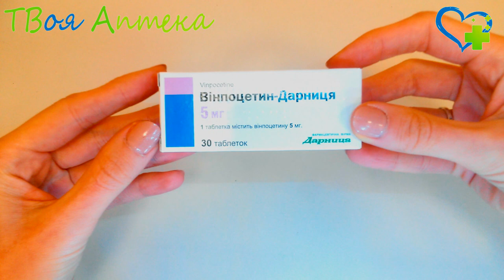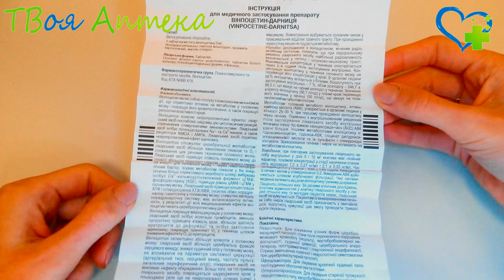Винпоцетин таблетки - показания (видео инструкция) описание, отзывы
Показания
Винпоцетин применяется в терапии транзиторных ишемических атак, инсультов и постинсультного периода, черепно-мозговых травм, энцефалопатий различной этиологии, атеросклероза сосудов головного мозга и деменции.

В офтальмологии Винпоцетин применяют в терапии хронических заболеваний сосудистой оболочки и сетчатки глаза, таких как обструкция, тромбоз артерий или вен сетчатки глаза.

В оториноларингологии Винпоцетин применяют в терапии:
старческой тугоухости, возникшей на фоне острой сосудистой патологии;
токсического поражения слуха;
поражения слуха вследствие высоких шумовых нагрузок;
болезни Меньера.

Противопоказания
Винпоцетин не назначается больным c непереносимостью винпоцетинa, тяжелыми нарушениями сердечного ритма, ишемической болезнью сердца и в острой стадии геморрагического инсульта. Препарат не используется в педиатрической практике, а также в лечении кормящих и беременных.

При назначении препарата необходимо помнить о том, что совместный прием Винпоцетина и лекарственных средств, в составе которых присутствует гепарин, значительно повышается риск возникновения различных геморрагических осложнений.

Винпоцетин категорически противопоказан женщинам на стадии лактации и беременности. Если невозможно обойтись без его назначения кормящим женщинам, то пациентка должна отказаться от грудного вскармливания.

Внимание!